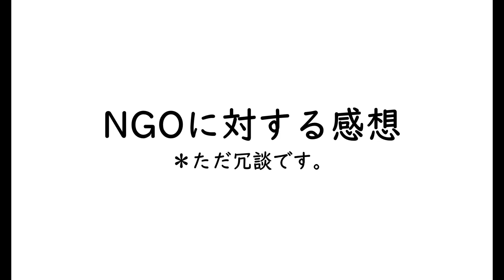NGO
＊ただ冗談です。